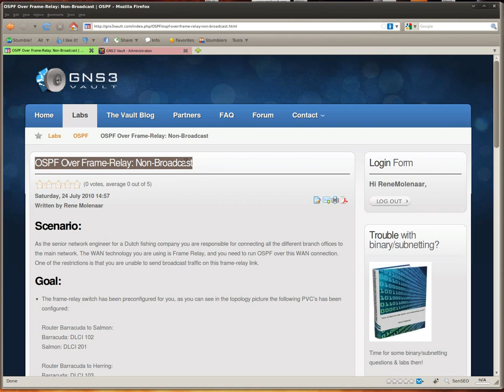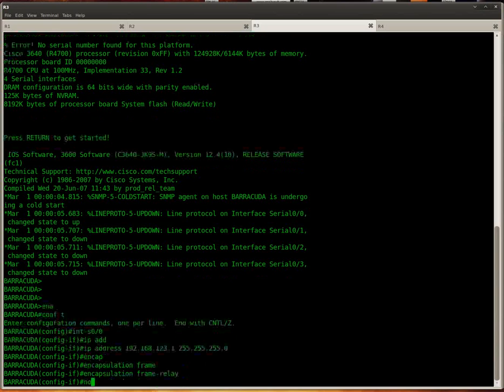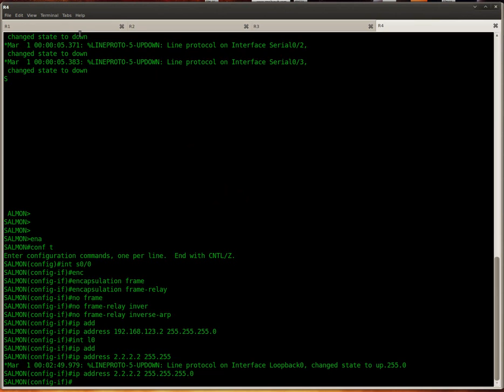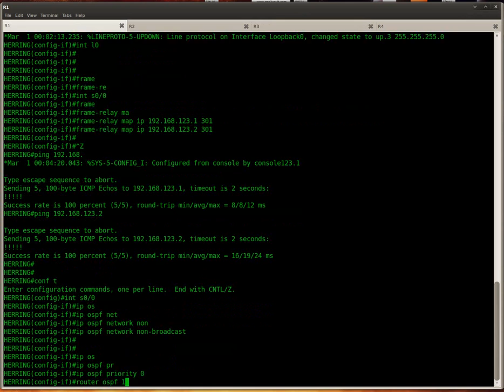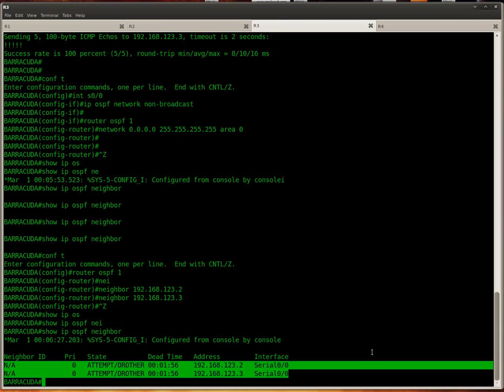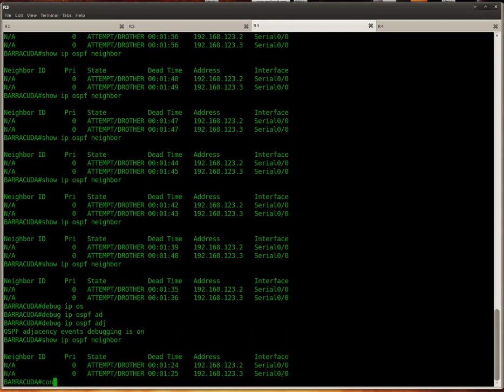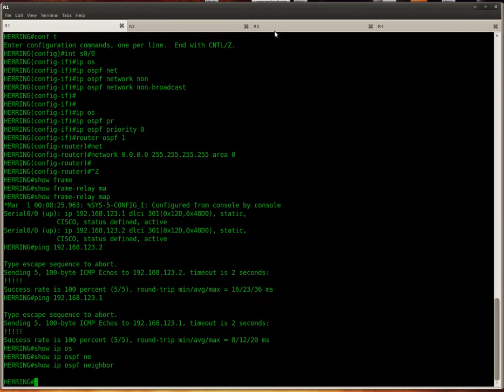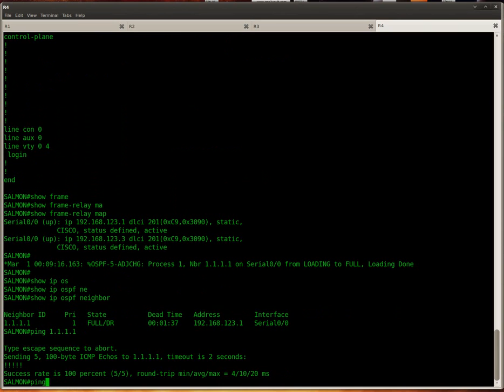OSPF over Frame Relay: Non-Broadcast Lab in GNS3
This video explains you how to solve the OSPF over Frame Relay: Non-Broadcast Lab Lab found on GNS3Vault.